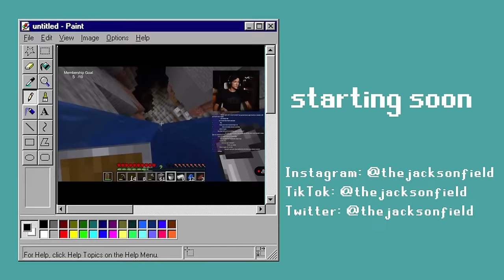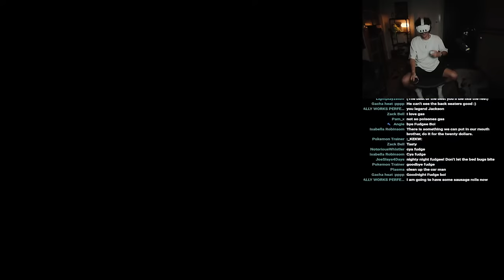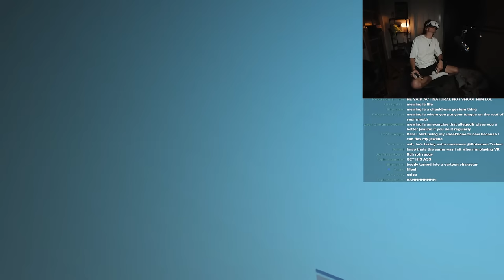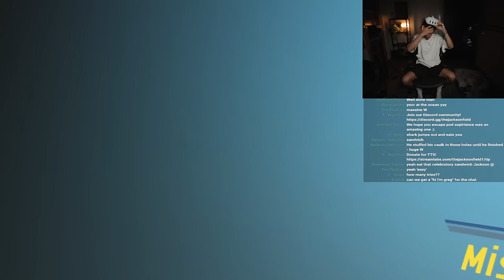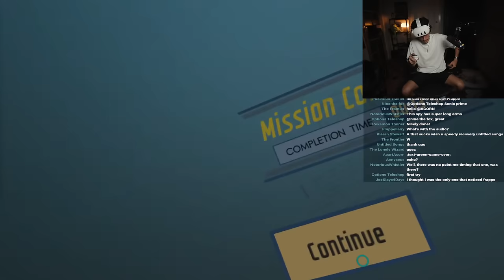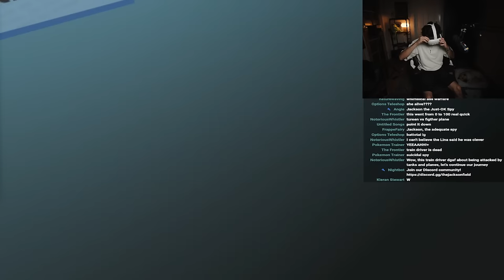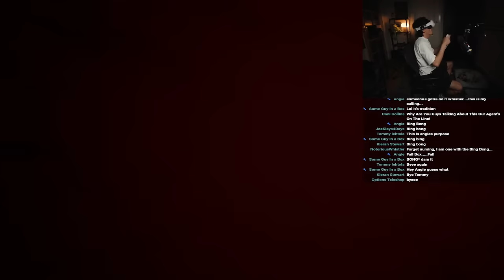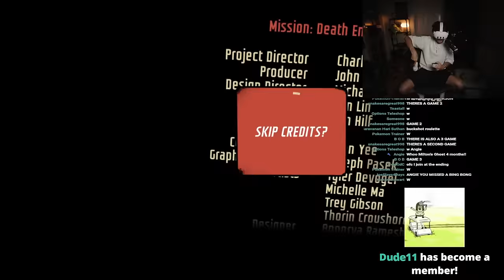We Become Spies